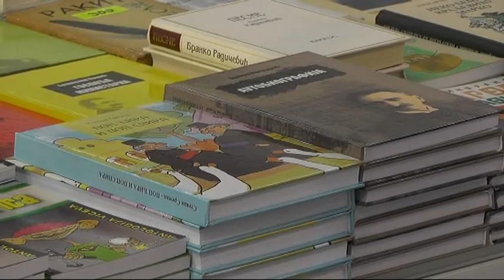KONCERT GOCE TRŽAN U NOVOGODIŠNJOJ NOĆI U PIROTU